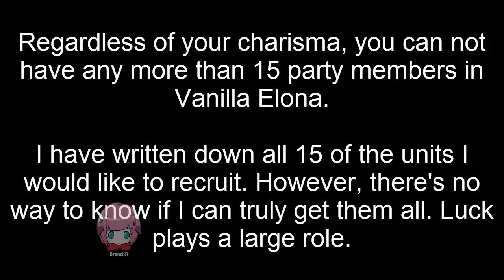Elona [2] EATING FOOD [GONE CURSED]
In this episode, we start playing a tutorial that turns out to be somewhat informative, but mostly just a series of dumb pranks from the same guy who supposedly "rescued" us.

Play alongside me!